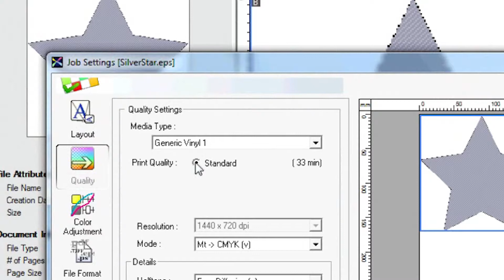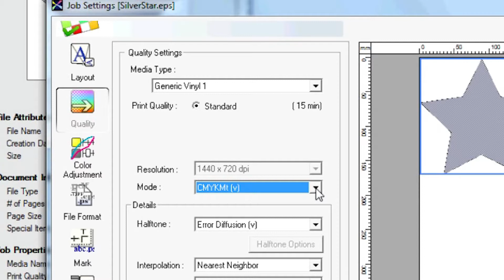VersaSTUDIO BN-20— Part 28 The Metallic Color Systems Library and Printing Metallic in VersaWorks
Roland Academy Webinars Series presents the twenty-eighth part of our easy-to-follow BN-20 video training series—  metallic color options and setting up in VersaWorks for RIP and printing metallic graphics on the BN-20.